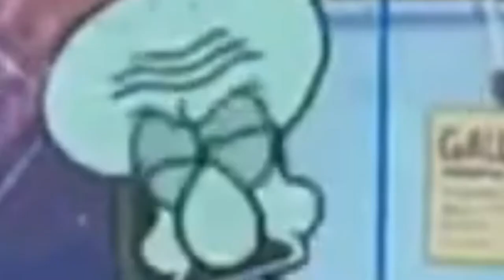[YTP] SpongeBob Swears A lot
SpongeBob YouTube poop